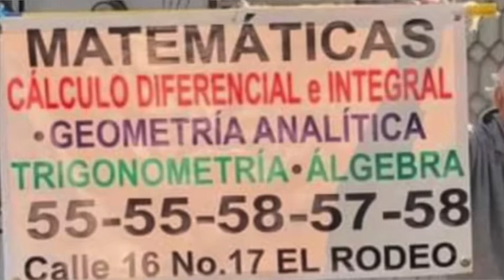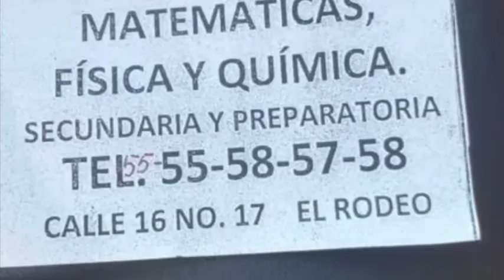Don Guillermo ha sufrido por el COVID-19 de diferente manera, pero supo reponerse a la adversidad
A don Guillermo también le llegó la crisis económica por el COVID-19, el abuelito se ha viralizado luego de salir a las calles ofreciendo clases de matemáticas para poder obtener ingresos.